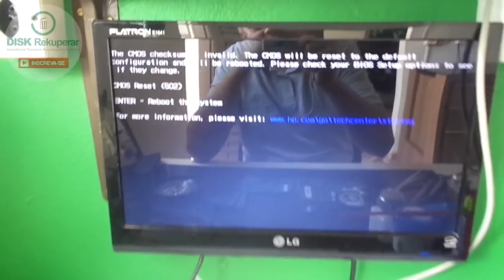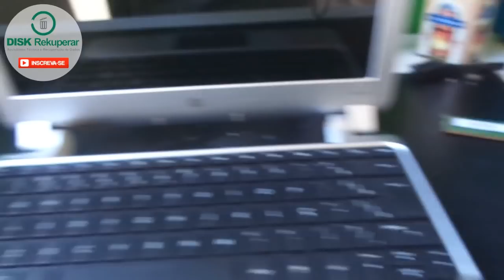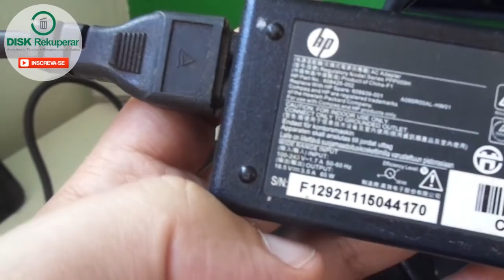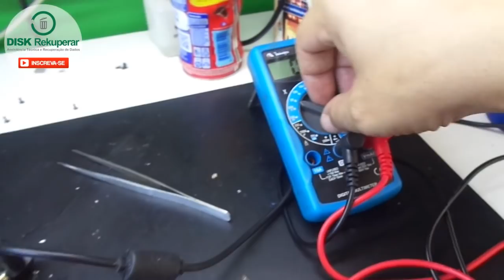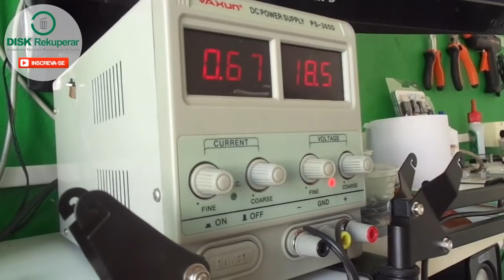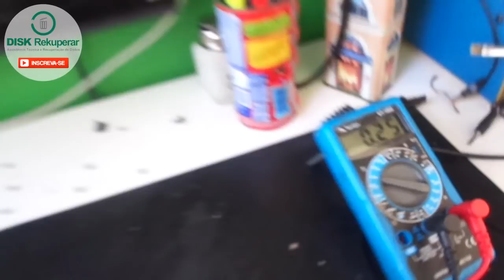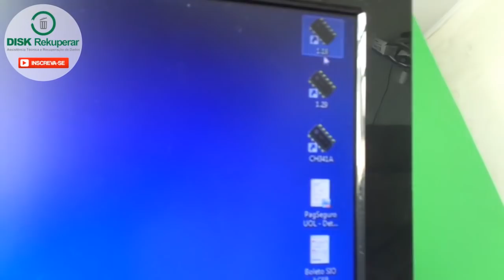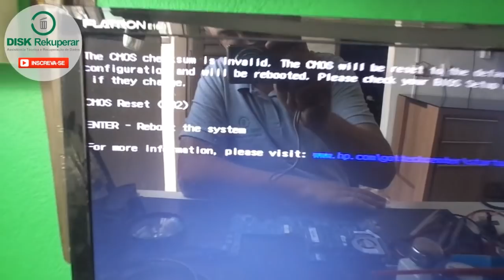Netbook HP Pavilion dm1 liga sem imagem. Resolvido!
Este netbook apresentava o defeito de ligar porém não dando imagem na tela. Assista ao video e veja a solução.